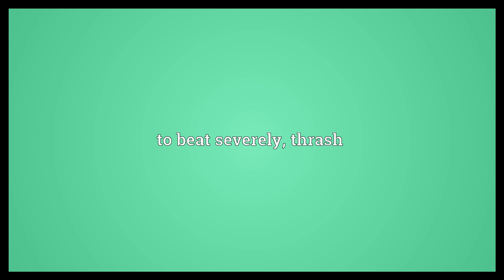Trounce Meaning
Video shows what trounce means. to win against (someone) by a wide margin; to beat thoroughly, to defeat heavily. to punish. to beat severely; thrash.  Trounce Meaning. How to pronounce, definition audio dictionary. How to say trounce. Powered by MaryTTS, Wiktionary